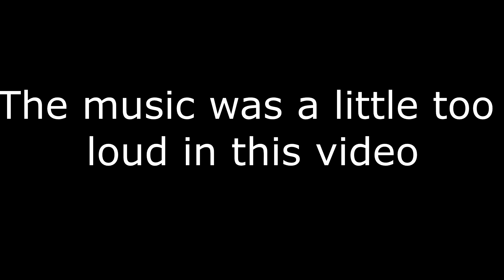Trash Sailors - Gem Def Crew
Hello Everyone,

Recording this video showed me that my current set up was not build for 4 player couch co op games. Worst part was that after we cleaned everything up the music of the game was louder than expected. (It was fine during the audio tests, i guess the menu music is less loud than in game)

Because of this i decided to subtitle the video rather than set everything back up.
Sadly this meant i had to cut out a lot :(
Social Media